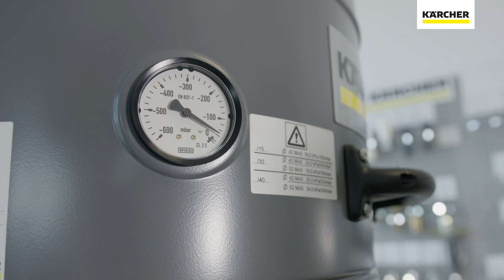Karcher Industrial Vacuum - IVR 60/30 Sc H ACD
**New for 2024** our upgraded range of IVR (Industrial Vacuum - Robust) vacuums now have either certified M class or H class filtration, and ACD (Applied for Combustible Dust) which enables the safe collection of flammable dusts in a non-Atex zone.

This particular vacuum, the IVR 60/30 Sc H ACD, is a 3 phase 415v 3kw motored vacuum, designed for powerful suction for long running periods. The 60 litre tank allows for a reasonable amount of dry media collection (100 litre versions are available).

This version is H class filtration, meaning it has a large M class filter inside for general particle arrest, but then has a second stage HEPA filter, which is designed in mind for carcinogenics, and ultra fine particulates that are not allowed back into the atmosphere. The H class machine also allows for the usage of a safety bag system, which goes inside of the tank onto a sealed cuff. This keeps all media inside this double walled bag for safe disposal.

Using either Karcher's DN40 or DN50 (40mm or 50mm) piping and accessory system, because of the robust nature of the accessories and powder coated, reinforced chassis vacuum, the unit is ideal for collecting abrasive dry media like sand, stone, swarf and similar.

Contact your local Karcher agent for more information.